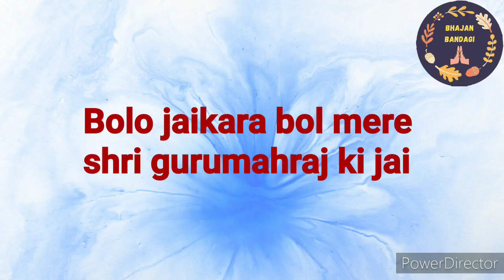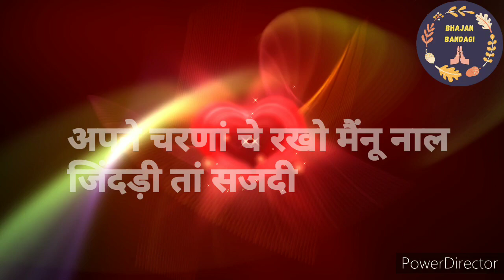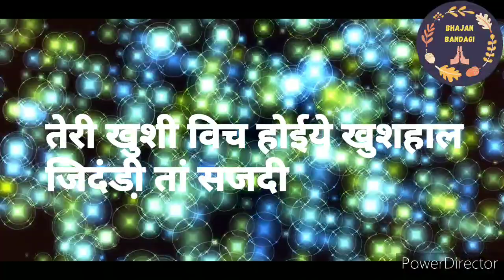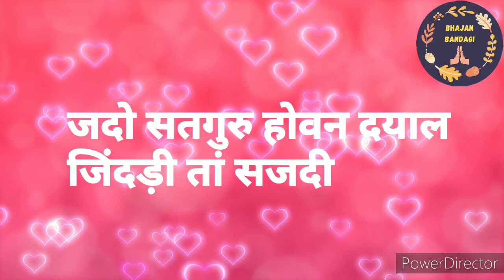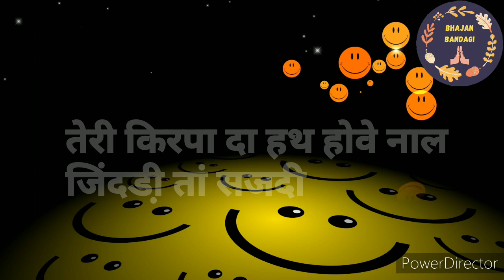तेरी किरपा दा हथ होवे नाल जिंदड़ी तां सजदी॥ Shri Anandpur Bhajans ॥ Bhajan Bandagi॥ Suman Sharma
Welcome to Bhajan Bandagi channel

Bhajan name: Teri kirpa da hath hove naal jindadi tan sajdi

Singer: Suman Sharma

On Dholak: Komal Sharma

We hope that you like this bhajan.